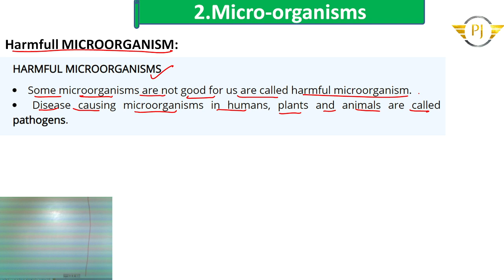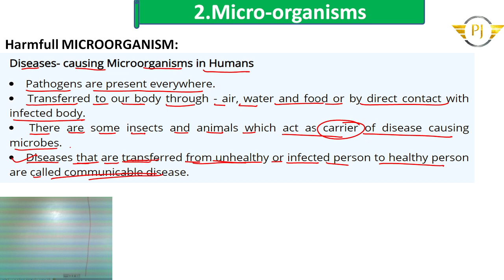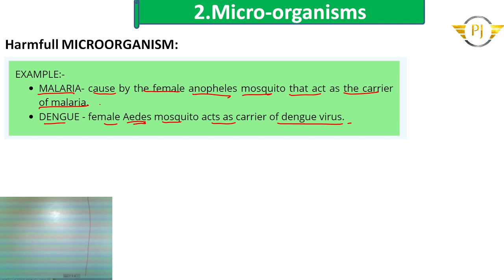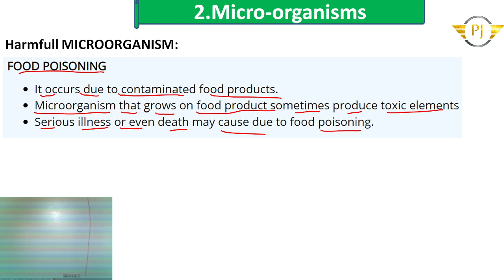Microorganism L 9|| Class 8 || By Ganesh Kumbhare